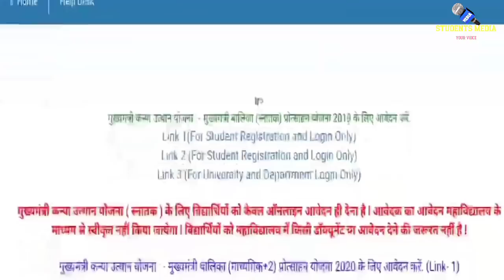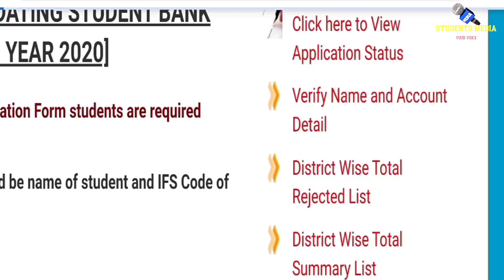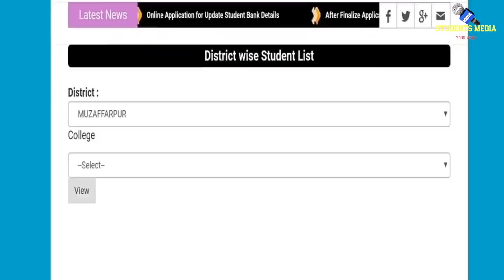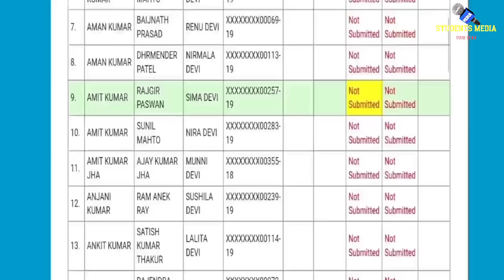bihar scholarship online 2020:Kanya Utthan Yojana Apply Online Date | kanya utthan yojana list